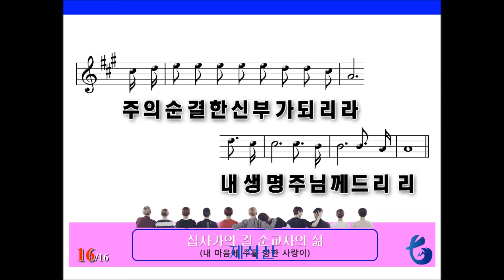[악보 찬양] 십자가의 길 순교자의 삶 (내 마음에 주를 향한 사랑이)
십자가의 길 순교자의 삶 (The Way of Cross The Life of Martyr)

The way of cross, the life of martyr (십자가의 길 순교자의 삶)

내 마음에 주를 향한 사랑이
Let my heart be filled with love for You

나의 말엔 주가 주신 진리로
let my mouth be filled speaking only the truth

나의 눈엔 주의 눈물 채워주소서
Let my eyes be filled with tears weeping for the lost

내 입술에 찬양의 향기가
Let my mouth be filled with songs of praise to You

두 손에는 주를 닮은 섬김이
Let my hands serve others as though serving You

나의 삶에 주의 음성 남게 하소서
Longing to be more like Jesus, I will follow You

하나님의 사랑이 영원히 함께 하리
Raise high my destined cross Along the martyr's road

십자가의 길을 걷는자에게
I surrender all I am to pleasing You

순교자의삶을 사는 이에게
For Your everlasting love is life itself

조롱하는 소리와 세상 유혹 속에도
Oh Lord, hear this yearning heart As the pure and holy bride

주의 순결한 신부가 되리라
Through the trials and tribulations of this world

내 생명 주님께 드리리
I surrender myself to You Lord